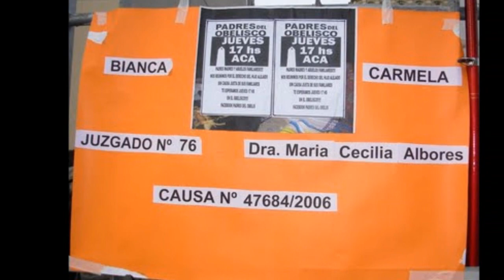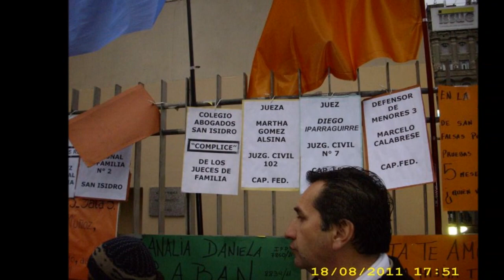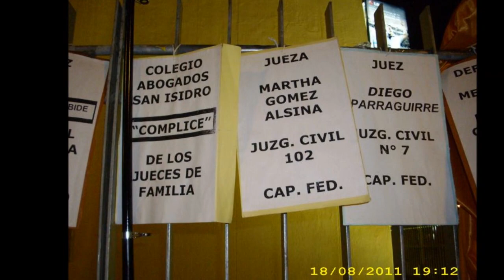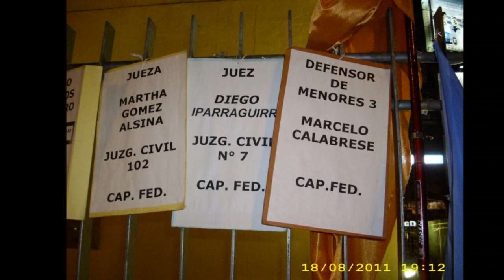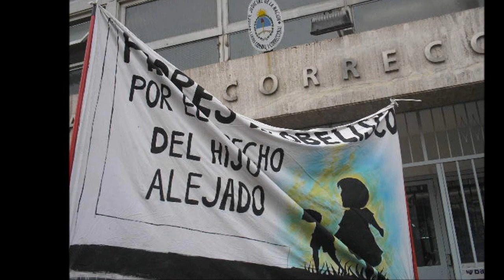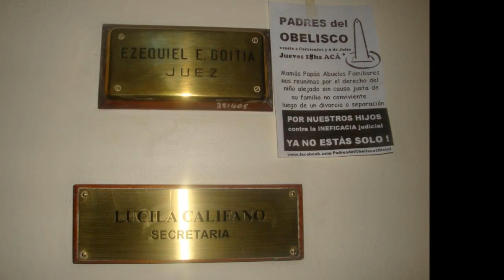ROBERTO TERRILE - DEJAD QUE LOS NIÑOS VENGAN A MI